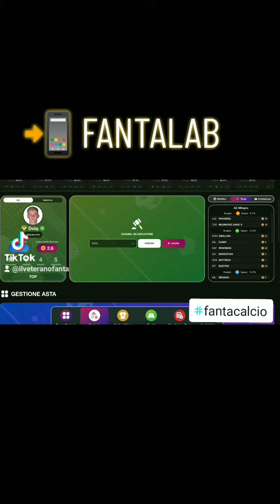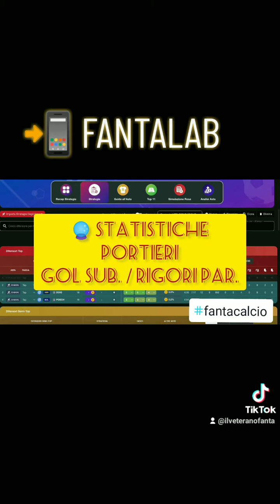🕵️ Novità FANTALAB ... MI TROVI SU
mi trovi su fantalab